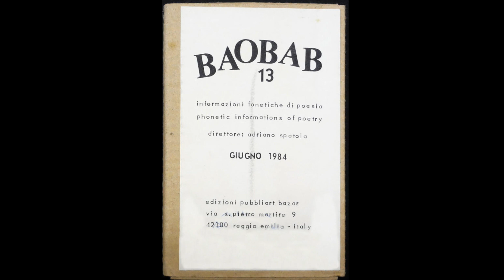Various Artists - Baobab 13 (1984)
Side A
       - A. Spatola "Presentazione..."  0:00
       - S. Sproccati "Appaagati a Prahaga"; "Toccalmatto...";
         "Madrigale"; "Nel pensare"
       - M. P. Quintavalla "Cantare semplice"
       - M. Coviello "Poesia"
       - A. Spagnuolo "Lamentazione per Dafne su rondò"
       - G. Guerrini "Tre poesie"
       - G. Barbarisi "Tenderness"
       - T. Kemeny, from poem "Urlando Sodoma"

       Side B
       - P. Porta "Demodermica" 29:20
       - U. Giacomucci "Invocazioni gnostiche"
       - L. Pignotti, from "Pro Memoria"
       - A. Firpo "Personali inedite considerazioni..."
       - U. Carrega "Sul rumore di fondo"
       - N. Paniccia "Nostalgia Vela Malinconia"
       - G. R. Manzoni "Il mercante di allodole"
       - M. Furia "Poesia"